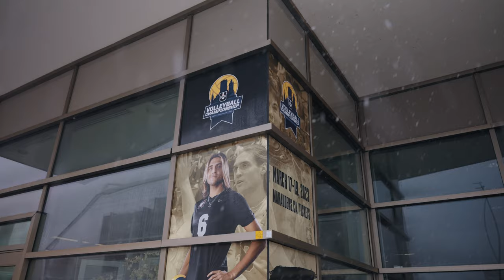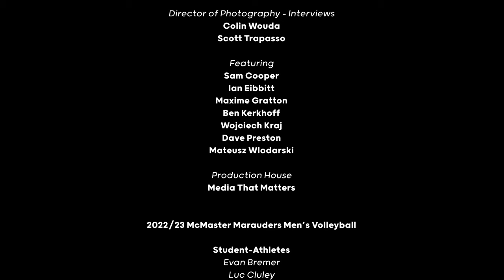All-Access | McMaster Men's Volleyball | Episode Two: The National Stage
Following their road through the 2023 U SPORTS Men's Volleyball Championship run with the McMaster Marauders, episode two of the 'All-Access: Men's Volleyball' documentary series shows the drama, passion and hard work that it takes to build a team to compete with the best teams in the country on the National Stage.

Shot and edited by Colin Wouda (@colinwouda), All-Access captures a unique perspective into the heart beat of the team. This series gives a behind-the-scenes look at what it takes to be a perennial contender, following the journey into the post-season while showing the work behind the success, and also learning more of the obstacles and achievements that come off-the-court, as student-athletes.